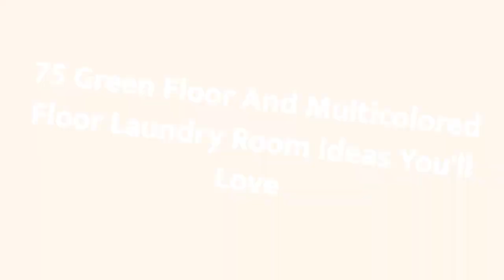75 Green Floor And Multicolored Floor Laundry Room Design Ideas You'll Love ♡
0:00:00 - Intro
0:00:12 - Green Floor And Multicolored Floor Laundry Room Design Ideas You'll Love: Inspirations 1 to 25
0:03:03 - Green Floor And Multicolored Floor Laundry Room Design Ideas You'll Love: Inspirations 26 to 50
0:06:07 - Green Floor And Multicolored Floor Laundry Room Design Ideas You'll Love: Inspirations 51 to 75